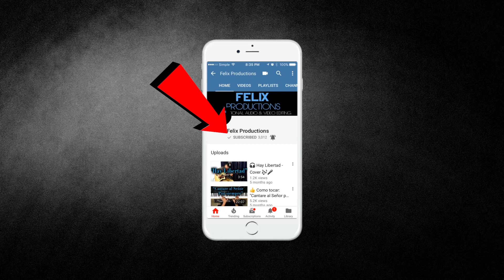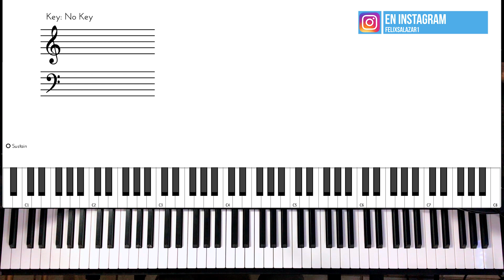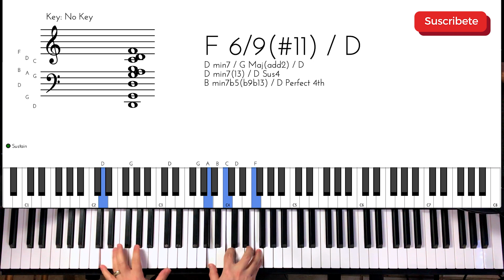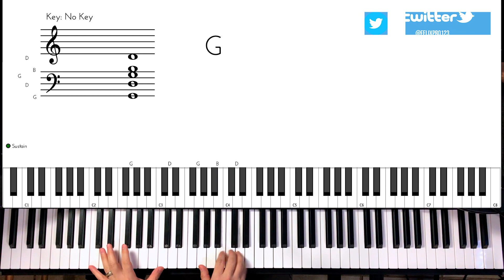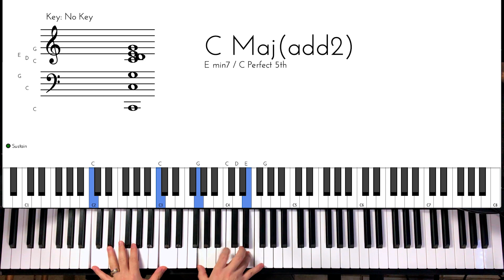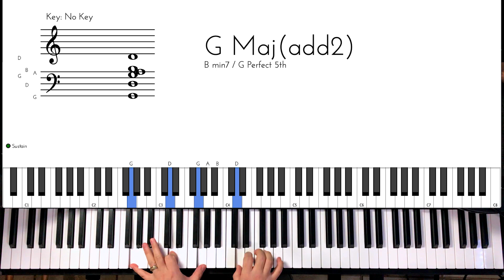Yo Creo (Miel San Marcos) - Piano Tutorial